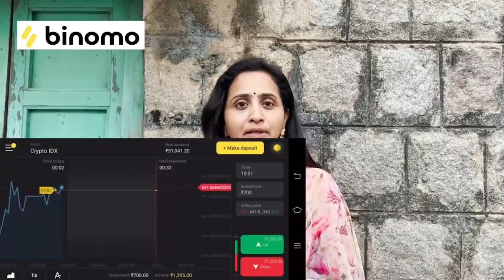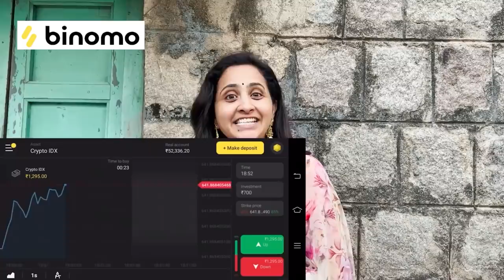LasyaTalks || అత్తారిల్లు || మా అత్తగారి Home Tour || HO”MEmories”||Adoni || Manju village home tour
and get Rs.65,000 for Binomo tutorial.

ThankU So Much
Urs
LasyaManjunath😍😍